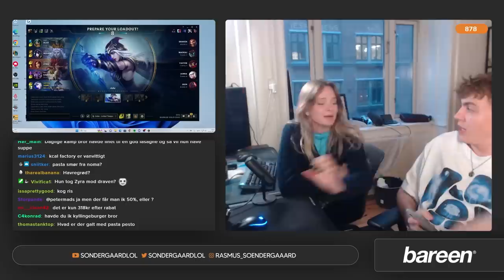MIN KÆRESTE (SOFIE-AMALIE) EXPOSER MINE HEMMELIGHEDER PÅ STREAM?!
Outro: Runny Money